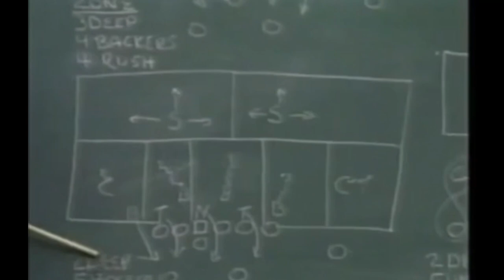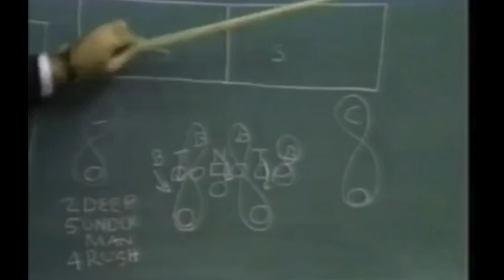🏈1986 #1 Miami (Fl) v. #20 Florida State